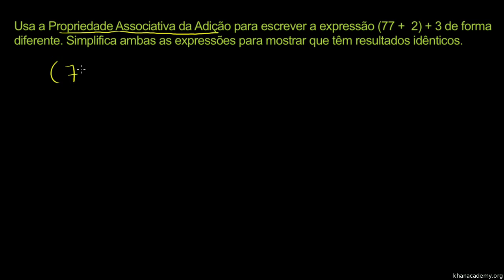Propriedade Associativa da Adição - Khan Academy em português (5º ano)